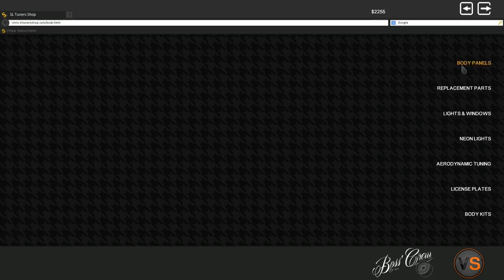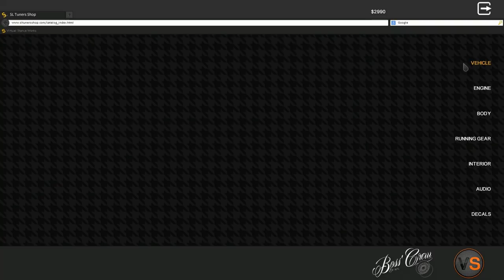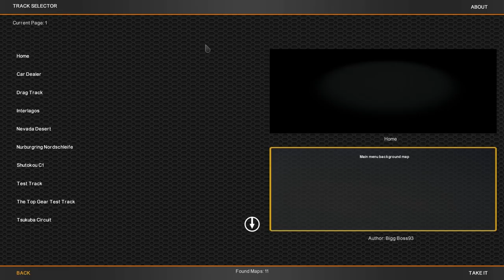Let's Play Street Legal Racing Redline S6 - EP6 - BUMPER AND HOOD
►I spend some money on fixing the car up but then I realize I don't have enough money to fix it up.

►STEAM GROUP IS LIVE, JOIN UP!